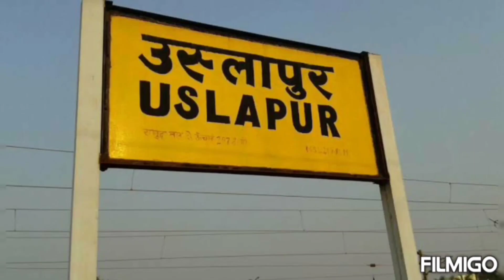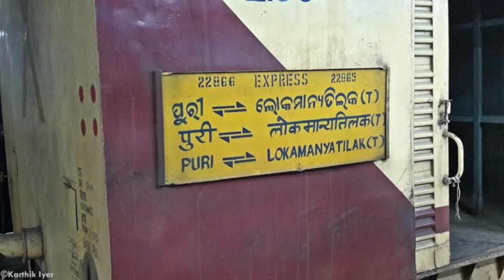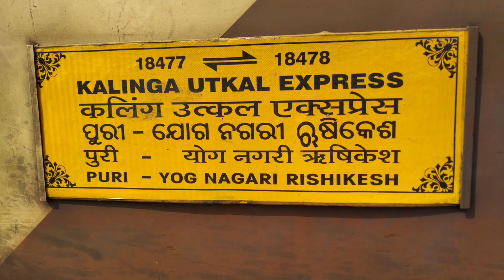SECR Railway News of 02/03/2023 | Durg - Ambikapur, Pani bottle, AC Waiting hall, Belha, Kargi Road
Please tell us in comment section how was the video.

xxx

Currently Operating Vande Bharat Express 👇🏽
1) New Delhi - Varanasi
2) New Delhi - Sri Mata Vaishno Devi Katra
3) Gandhi Nagar Capital - Mumbai Central
4) New Delhi - Amb Andura
5) MGR Chennai Central - Mysore
6) Bilaspur - Nagpur
7) Howrah - New Jalpaiguri
8) Visakhapatnam - Secunderabad
9) Mumbai CSMT - Solapur
10) Mumbai CSMT - Shirdi

xxx